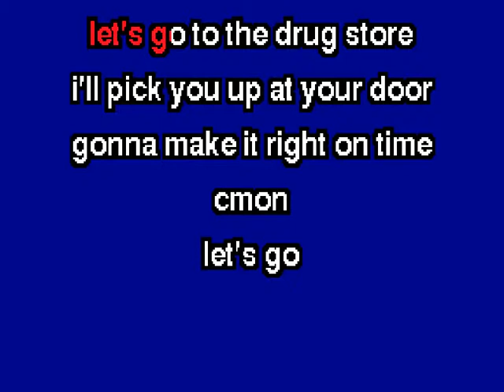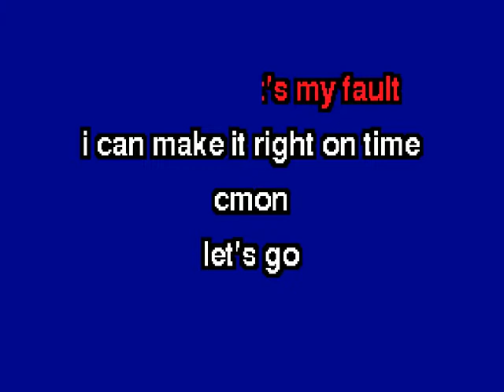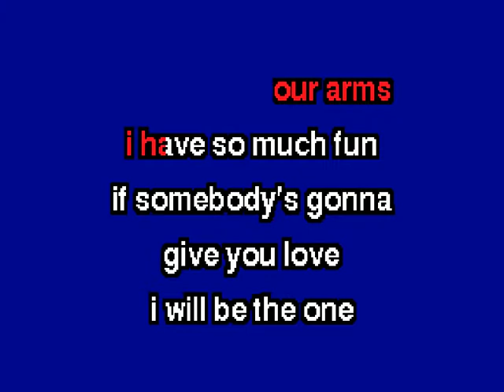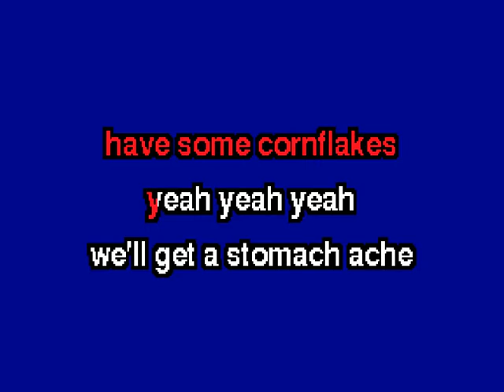ggnzla KARAOKE 034, R. Stevie Moore - MILK SHAKE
ggnz.la/ggnzlakaraoke

buy R. STEVIE MOORE music here:
ggnz.la/ggnzlastore